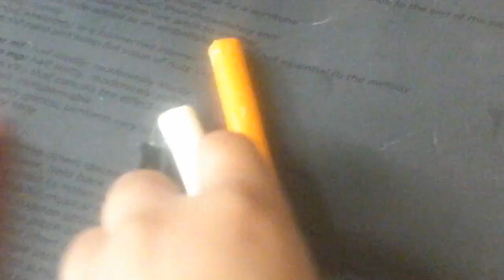How to volcano and red bird lol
Like 4 more penguins